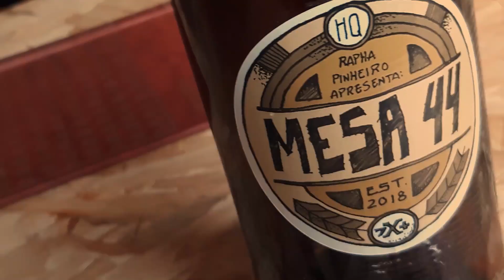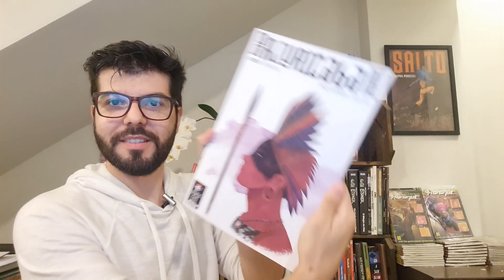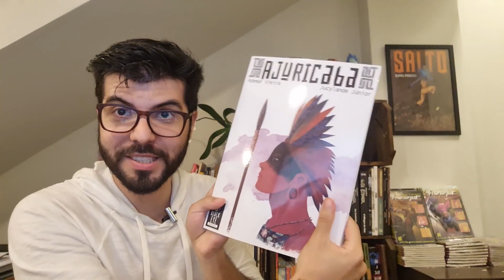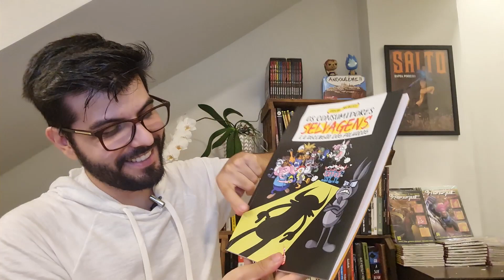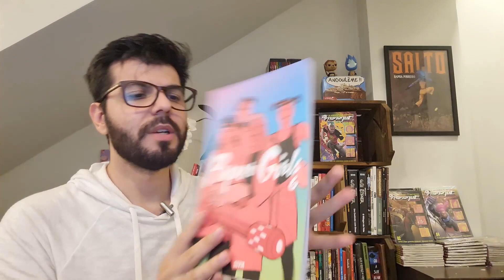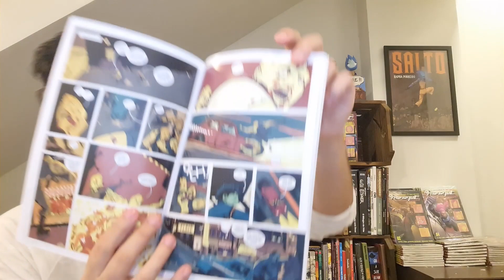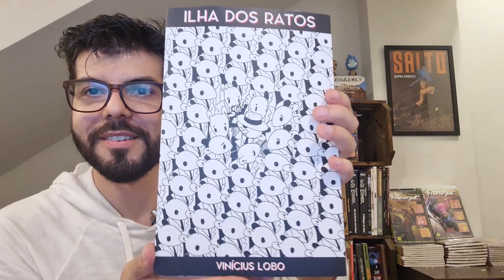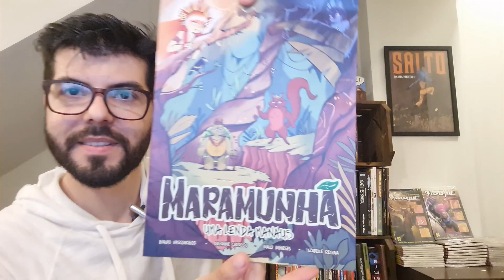Unboxing de Agosto P.2 - Teve até Catarse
UNBOXING

Compre “Os Consumidores Selvagens e a Ascensão dos Palhaços”:
Compre “Deadly Class Vol. 4”

LINKS DESSE VÍDEO:

Vai comprar na Amazon? Segue o link do meu canal:
💰 Seja Membro do canal do Rapha:
💰 Para comprar meus quadrinhos físicos:
💰 Para comprar meus quadrinhos digitais:
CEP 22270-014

Aquele abraço!